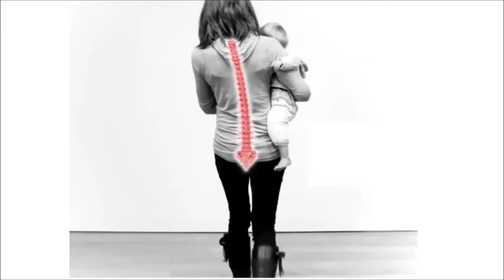Babysit™ Infant Seat Carrier Essential Baby Shower Gift Items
Do you have back pain when carrying your baby around?

Our Babysit™ Infant Seat Carrier reduces the stress on your back and protects your spine. Your baby can face in or out with our ergonomic design. The belt has an adjustable buckle to fit all waist sizes and to provide comfort and support.

Carry your baby effortlessly from now on!